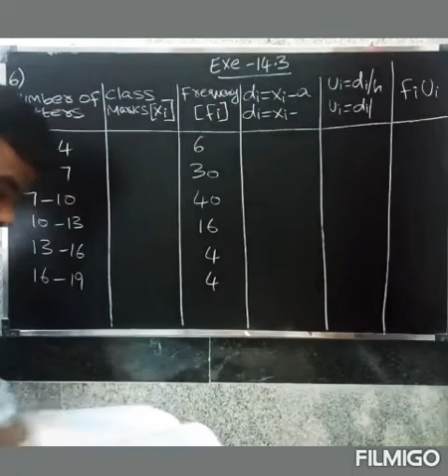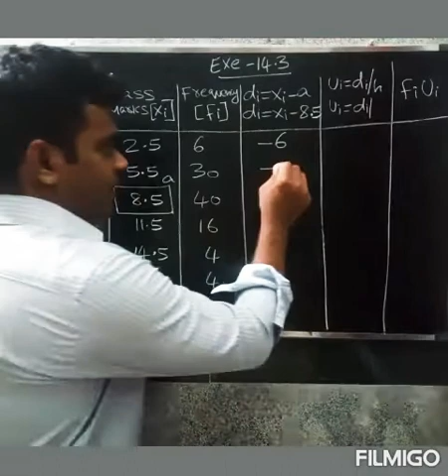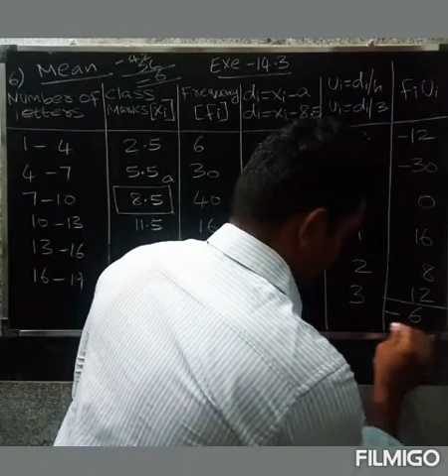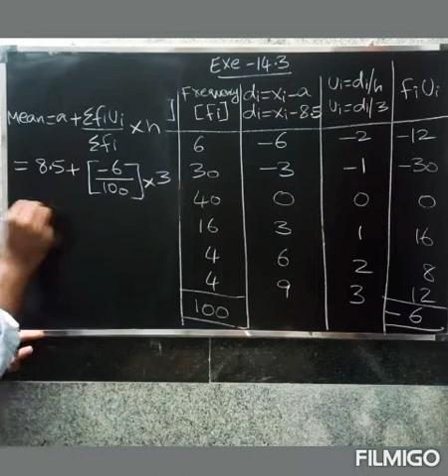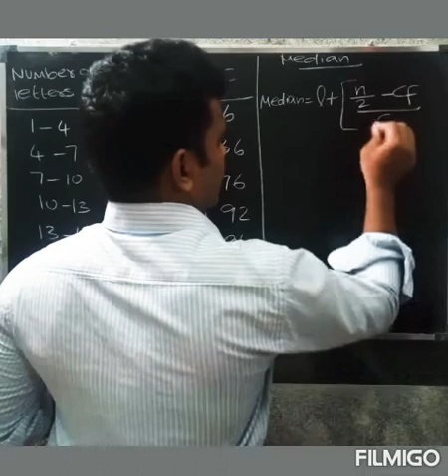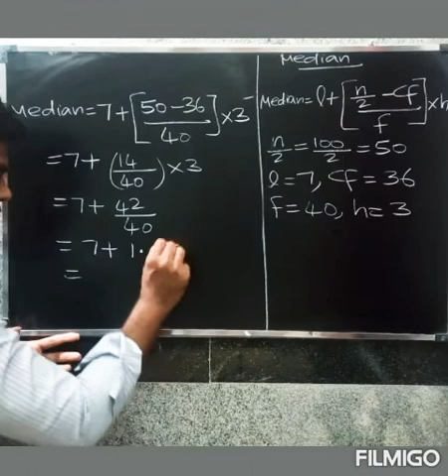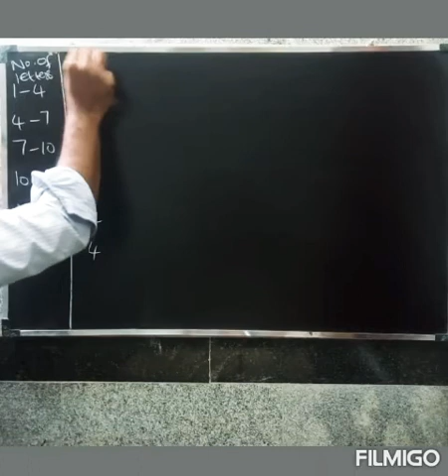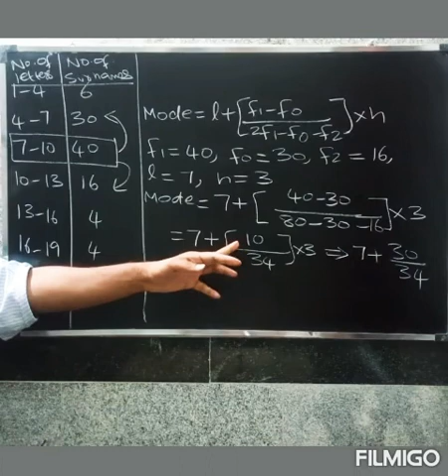CBSE 10th MATHS IN TAMIL | CHAPTER-14 |Statistics| Exercise -14.3 |Question.no.6